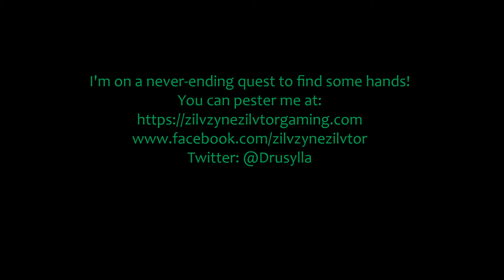How To Be an Emissary Part 1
I hope you have your bowl of popcorn (or whatever delicious snack you enjoy) ready because this video is nothing but cut scenes! Follow Tera Nova on her journey of being an Emissary for the Elder Seedseer. Watch her talk to people just to get them to sign a note!